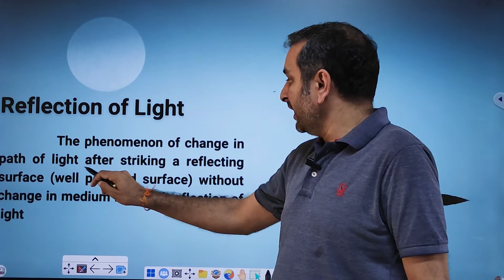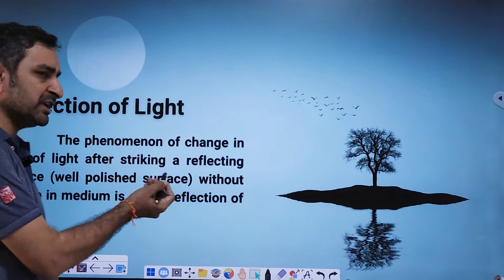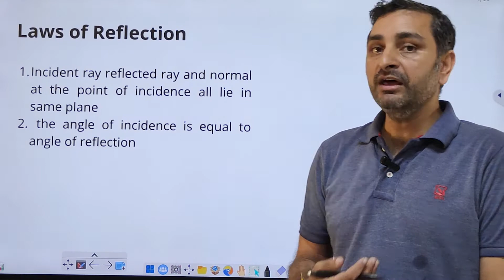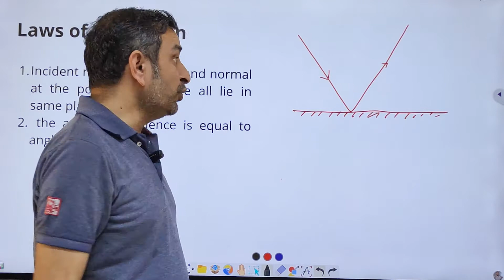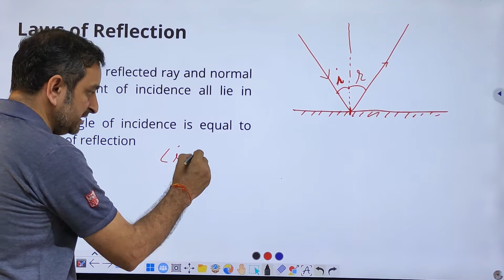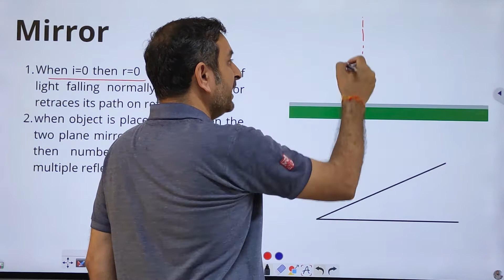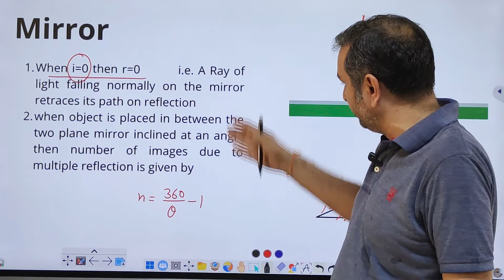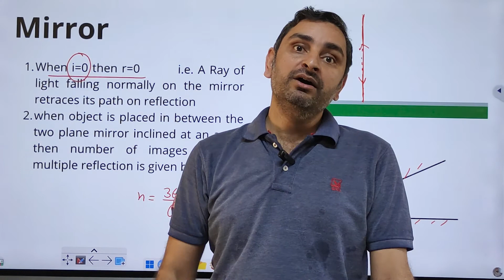L1U6 Reflection OF Light and Plane Mirror Class 12th Physics Unit 6 Optics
Reflection OF Light and Plane Mirror Class 12th Physics Unit 6 Optics
Video Tutorials For Physics Class 12, Physics Class 11, Science Class 10 and Science Class 9.